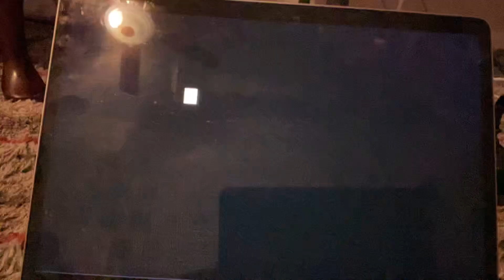Boomerang Commercial Break (3/12/23)